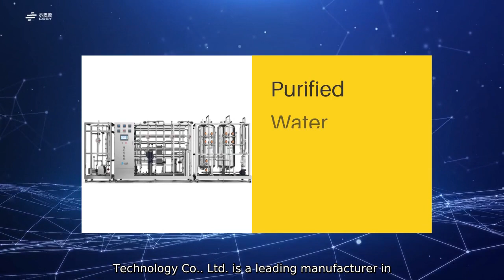Purified Water Generator Factories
Our Purified Water Generators are the perfect solution for producing clean and safe drinking water. Sichuan Shuisiyuan Environmental Technology Co.. Ltd. is a leading manufacturer in the industry. providing high-quality and reliable water purification systems for residential. commercial. and industrial use. Our generators utilize advanced technology to remove impurities and contaminants from water. ensuring that the produced water meets the highest standards of purity. With our innovative design and superior filtration system.